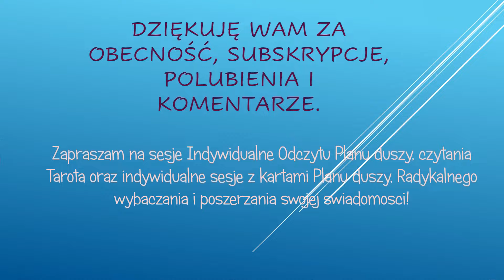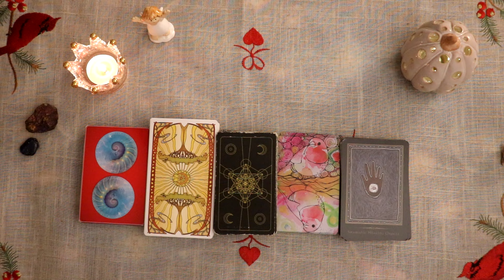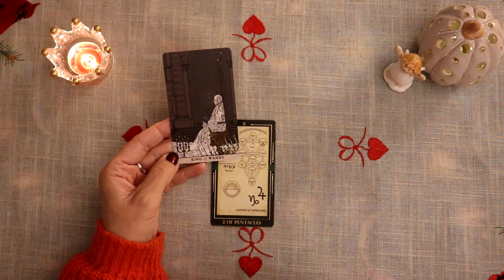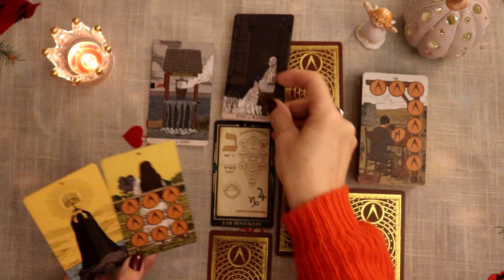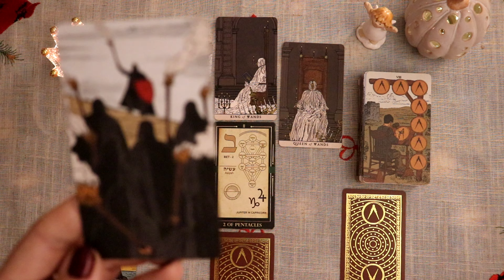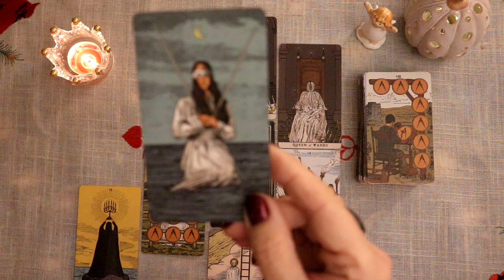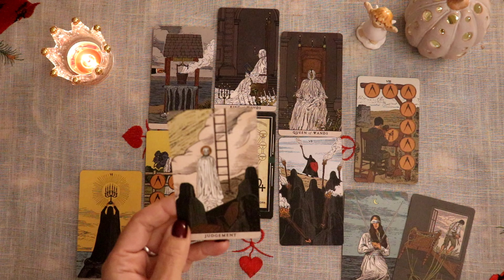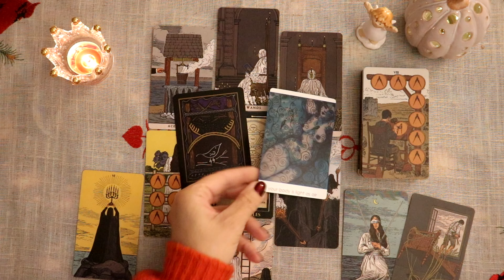Ryby czytanie Tarota na grudzien 2024